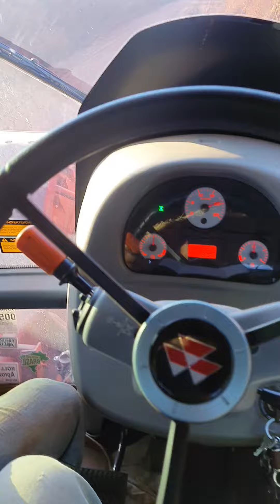massey Ferguson 7316 dyna_3 com caçamba basculante